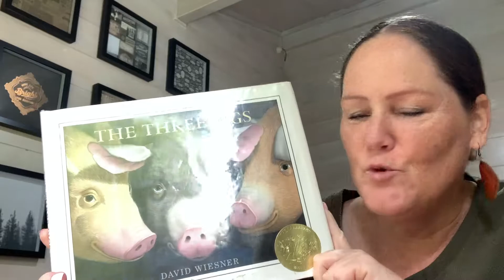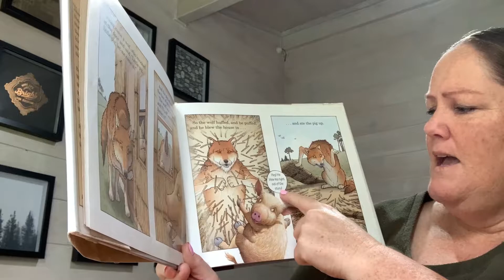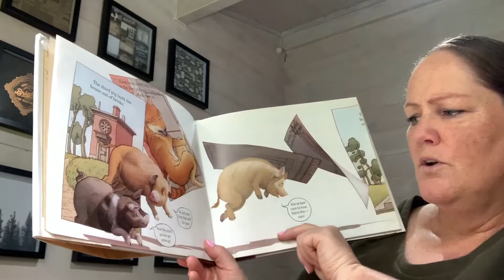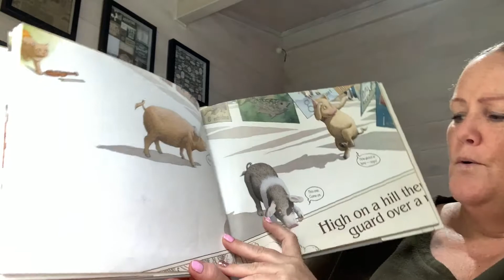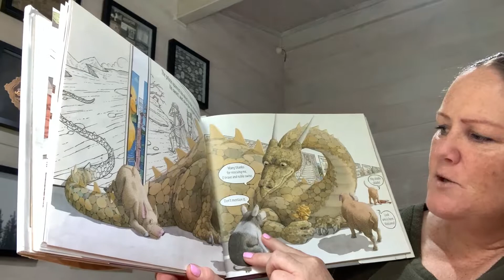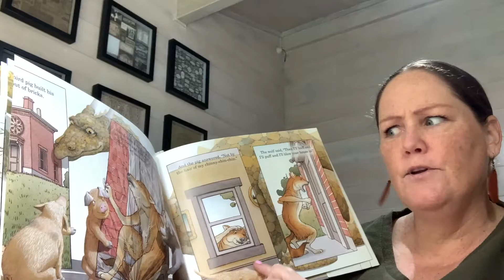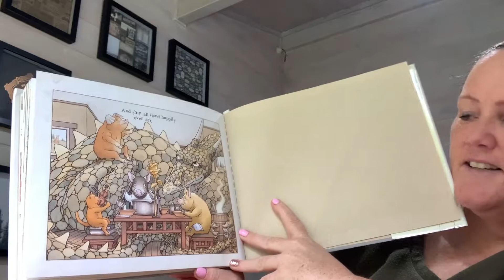The Three Pigs